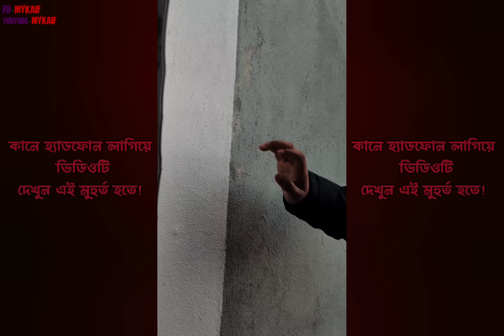পর্তুগালের এই বাড়িতে ভয়ানক জ্বীন বা আত্মা থাকে !! 😱 (WARNING) [ Episode 91 ]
আজ আপনাদের সবাইকে নিয়ে আবারো এসেছি পর্তুগালের সেই ভয়ানক জ্বীনের বাড়িতে।
যেখানে আমি ইতিপূর্বে গিয়ে বিপদের সম্মুখীন হয়েছিলাম।